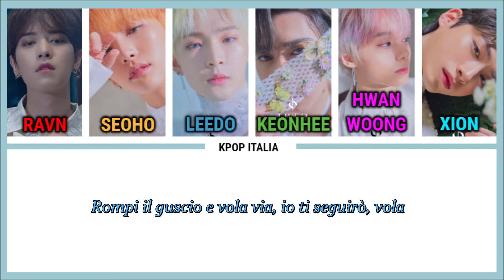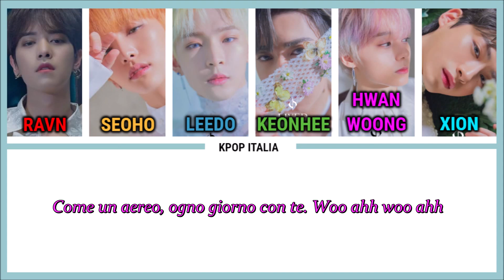ONEUS - Airplane [Color Coded/Sub Ita]